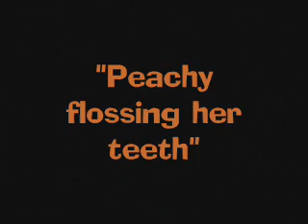Cat Flossing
Peachy the cat flossing her teeth.